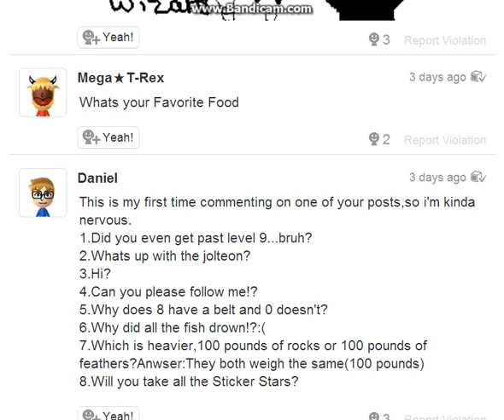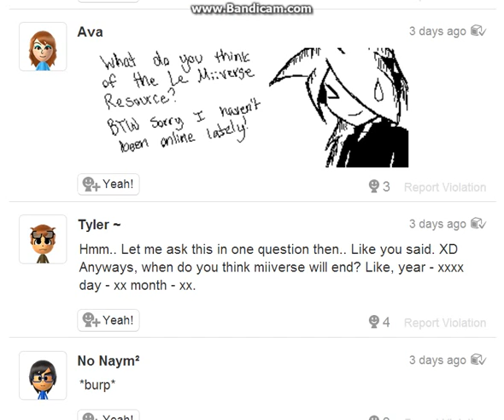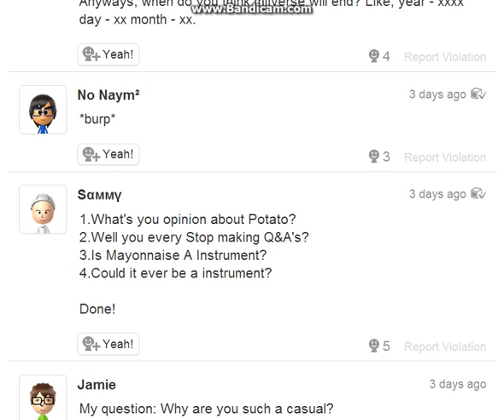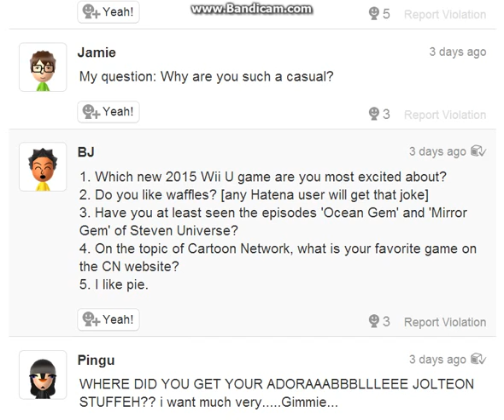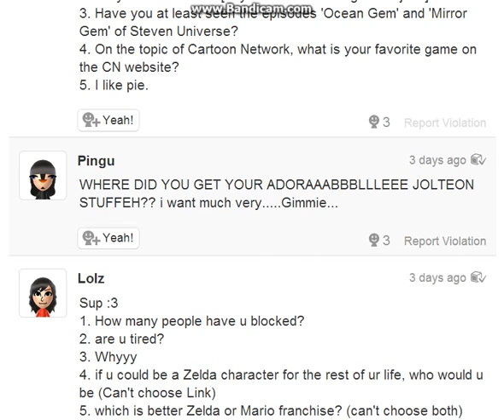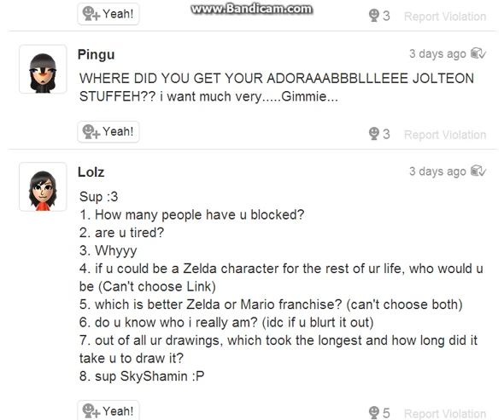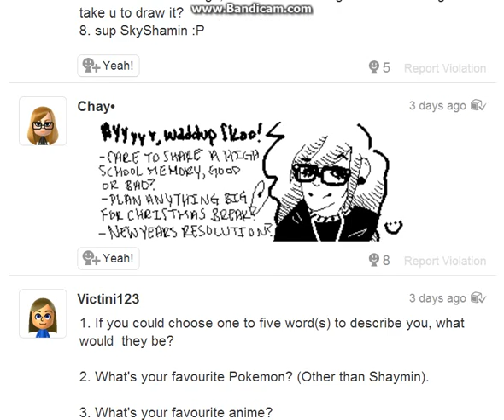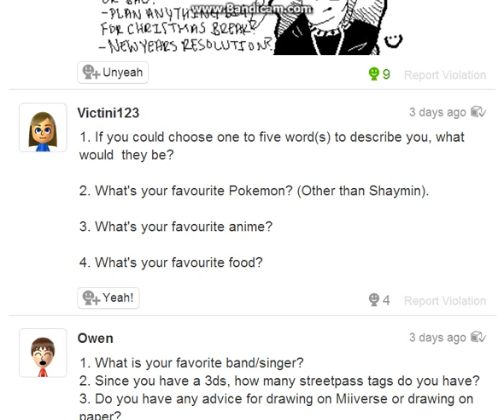Miiverse Q and A 10 part 5/7